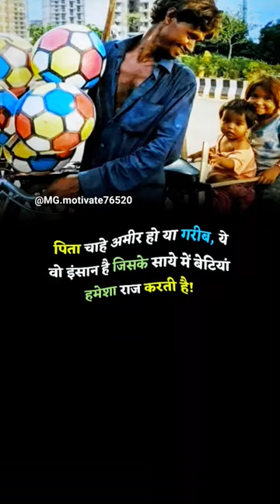shortsindia civilserviceexam music newsong lovesong shortsindia love song bankerslife